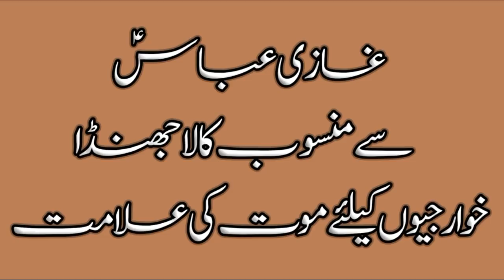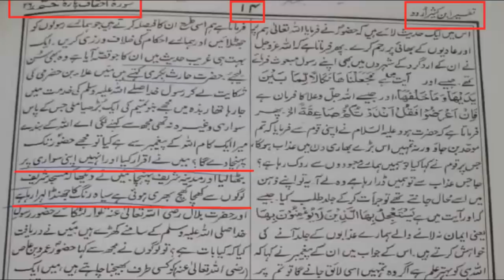Shia Ka Allam Ghazi Abbas Lanaat ka Nishan ?? خوارجی کتوں کو علم پاک پر بکواس کا جواب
کلیجہ چبانے والی کے بچوں کی دلالی کرنے والے خوارجی ٹولے کو جواب